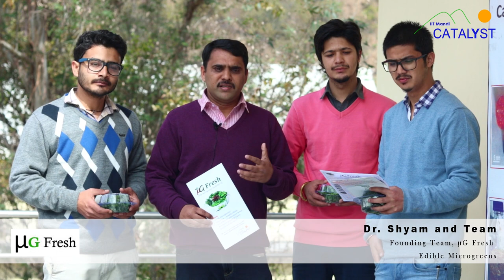Starting up in Himalayas: Catalyst Startup Companies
Startups incubated at Catalyst talk about their experience incubating at IIT Mandi Catalyst